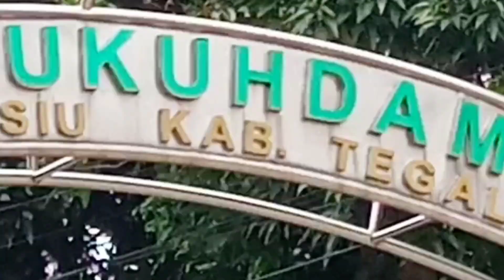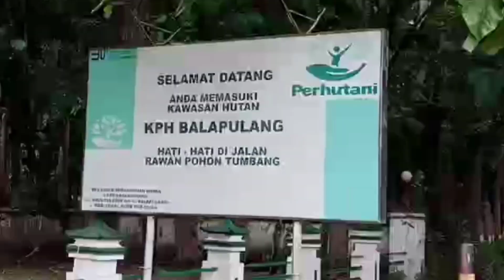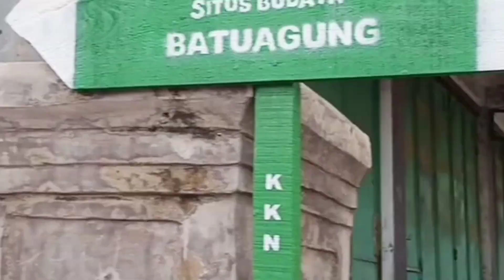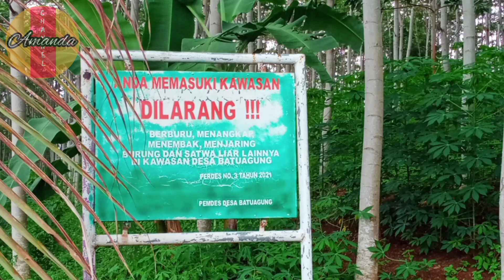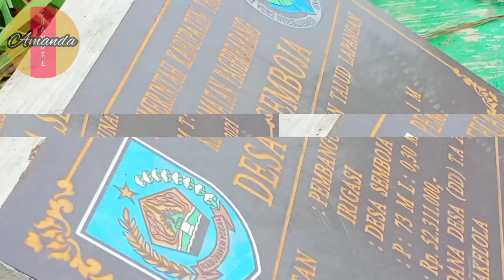Gowes Bukit Goa Lawa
Menurut penduduk setempat merupakan salah satu tempat bertapanya Angling darma, Gowes Bukit Goa Lawa tegal jawatengah bukit gowes gowesindonesia wisata # Wisatajawatengah